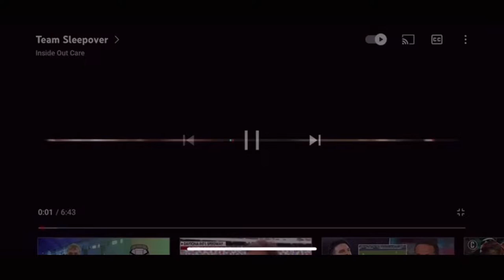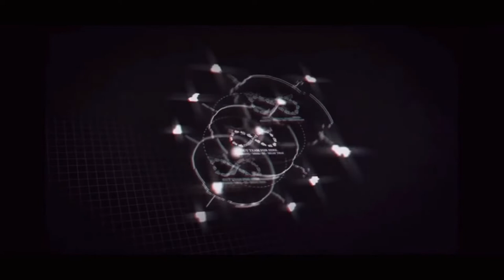Premier Fighting Championship in Clonmel VLOG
A busy weekend for the team see us in Clonmel for the first ever Premier Fighting Championship. A quick VLOG from an excellent show. And we even got a team bonding drink at the end.